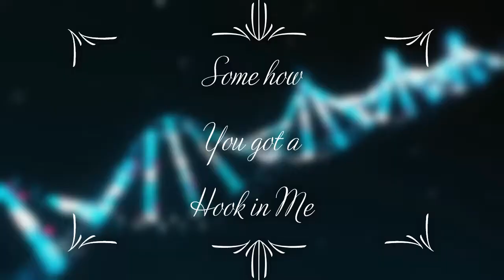Levanter Hook in Me by The Nameless Ones (lyric, demo)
"Levanter: A Poetic Breeze of Change, Freedom, and New Beginnings."
"Welcome to THE NAMELESS ONES !! Dive into a world of rock music infused with steampunk vibes. Explore time-traveling tales, imaginative merchandise, and our unique children's book. From edgy tunes to one-of-a-kind products, step into the extraordinary with us!"
Books

You can follow The Nameless Ones on Instagram, Facebook and Tik-Tok.

Follow Jace at

 Follow on any link for new music releases, new art work and concert updates.
 Add to your playlist by clicking "hear now" link below and Just pick your platform (Spotify, Apple, Amazon, Pandora, Deezer, etc.)